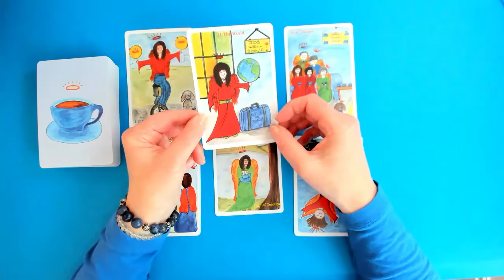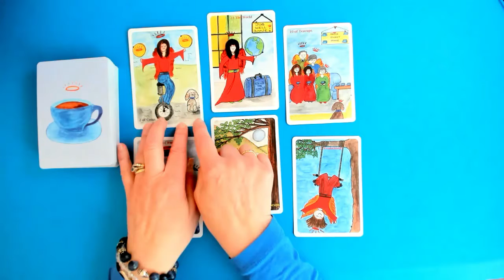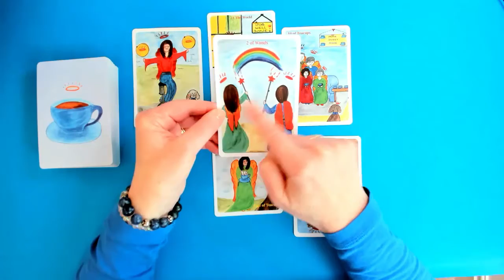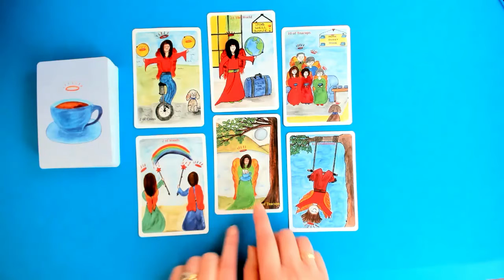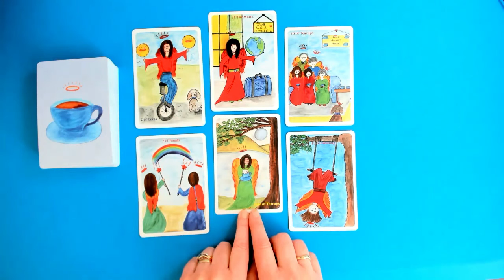AQUARIUS* JOB WELL DONE, NEW POSITIVE PARTNERSHIPS 21st-27thMar.